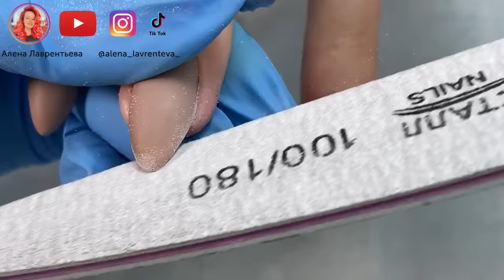Онихолизис 🤯 Ногти от другого мастера 💅🏻 Работа над ошибками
В этом виде мы рассмотрим онихолизис (отслоение ногтя от ногтевого ложа) на сложном ногте. А также ошибки в работе другого начинающего мастера и как эти ошибки можно исправить.

Предыстория:
Девушка, пришла от другого мастера, где ей был выполнен маникюр на длинные ногти, я бы даже сказала с экстремальной длинной ногтей (когда длинна свободного края в 2 раза длиннее ногтевого ложа). Другой мастер сама порекомендовала клиентке меня. У девушки на 2х безымянных пальцах имеется боковой онихолизис. Он не бывает просто так. Она сказала, что у нее даже было воспаление с гноем на ногте пальца. У девушки не простые, а даже сложные ногти. Они немного растут вверх, но при всем при этом они подклевывают и подкручиваться. В процессе работы, выясняется, что у нее мягкая ногтевая пластина, а это значит, что травмировать его не составит труда. Так же у нее экстремальная длинна и не укрепленная зона стресса, что вызвало механическое повреждение и онихолизис как следствие.

Что мы сделали?
Убрали свободный край, полностью сняли покрытие, зачистили поврежденную часть ногтя и отправили ногти отрастать. Так же я дала рекомендации предыдущему мастеру, т.к. она на меня подписана. С удовольствием пообщаюсь с вами, пишите свои вопросы и комментарии.

Тайминг:
0:00 Обзор бокового онихолизиса на 2х безымянных пальцам рук
1:20 Обрабатываем пальцы рук антисептиком
1:30 Определяем стрессовую зону ногтя
1:42 Твердосплавной фрезой убираем свободный край ногтя
2:14 Счищаем старый гель с ногтевой пластины с помощью фрезы и пилки 180
3:28 С помощью кутикульных кусачек состригаем ноготки и зачищаем онихолизис
6:40 С помощью твердосплавной фрезы с синей засечкой зачищаем остатки кожи вокруг ногтевой пластины и зоны онихолизиса
8:15 обрабатываем ноготь антисептиком
8:26 Обзор работы другого мастера. Не выведена параллель, точка вроста съехала
9:08 Подпиливаем фрезой и пилкой свободный край
9:36 Обрабатываем второй ноготь.
11:36 Зачищаем воздушный карман онихолизиса
12:30 Рекомендации начинающим мастерам при наращивании ногтей на пальцах рук
15:33 Смотрим финальный результат работы